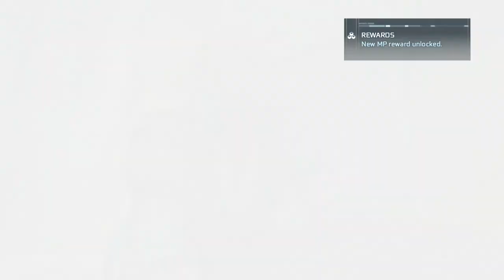Assassin's Creed 3 Walkthrough Part 47 No Commentary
Assassin's Creed 3 Walkthrough Part 1 No Commentary Gameplay
Assassin's Creed 3 Walkthrough Part 47 No Commentary Gameplay

Assassin's Creed III is a 2012 action-adventure video game developed by Ubisoft Montreal and published by Ubisoft for PlayStation 3, Xbox 360, Wii U, and Microsoft Windows. It is the fifth major installment in the Assassin's Creed series, and a direct sequel to 2011's Assassin's Creed: Revelations. The game was released worldwide for PlayStation 3 and Xbox 360, beginning in North America on October 30, 2012, with a Wii U and Microsoft Windows release following in November 2012. A remastered version will be released for PC, PlayStation 4 and Xbox One in March 2019.